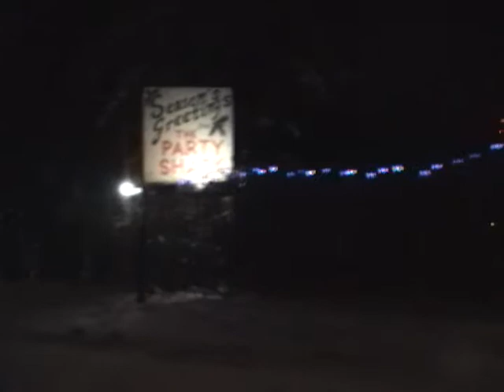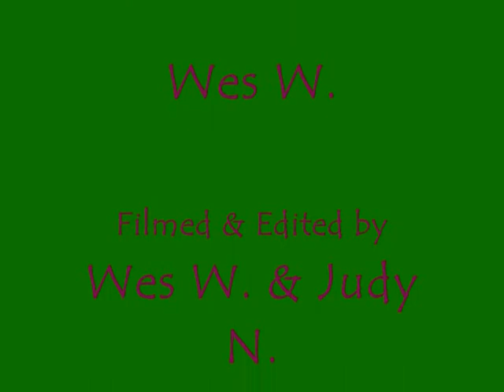Candy Cane Lane - Prince George - 2007 - Part 1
A drive through Candy Cane Lane in Prince George, BC of all the Christmas Lights in this one area.  Enjoy! :)